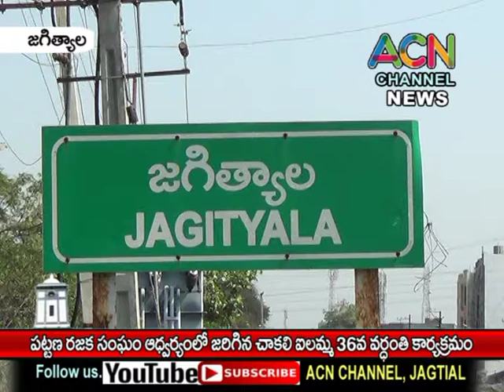జగిత్యాల పట్టణ రజక సంఘం ఆధ్వర్యంలో జరిగిన చాకలి ఐలమ్మ 36వ వర్ధంతి కార్యక్రమం